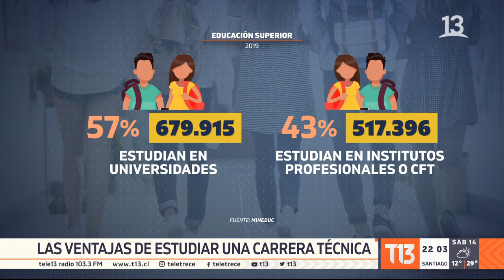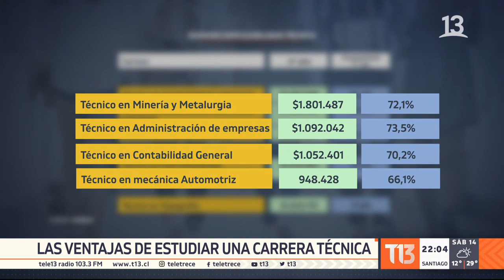Las ventajas de estudiar una carrera técnica